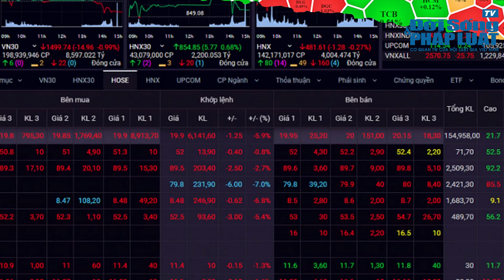Bản tin 3 phút ngày 13/1/2022.Đề xuất khen thưởng “người hùng” lao vào ngôi nhà đang cháy cứu bé gái